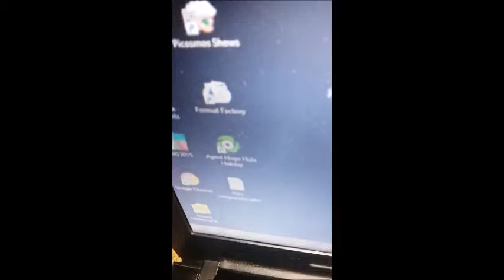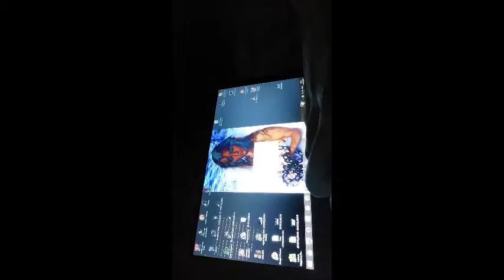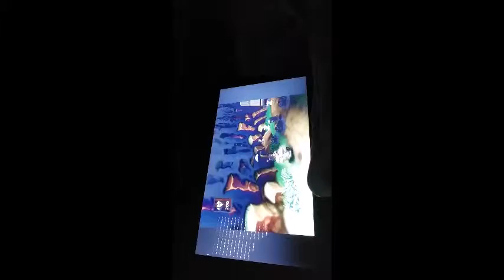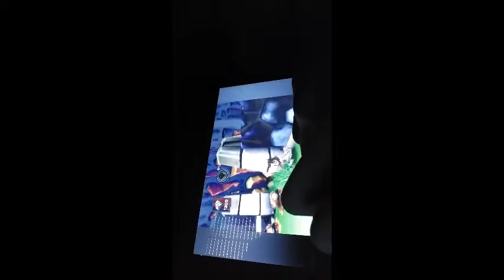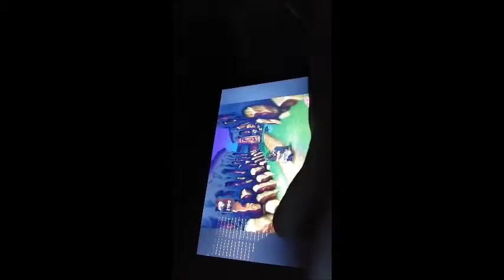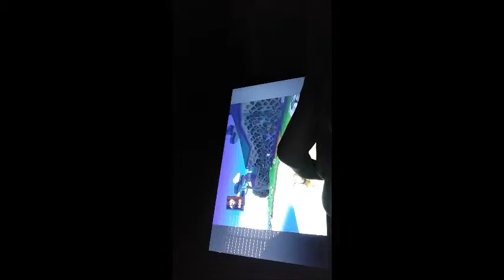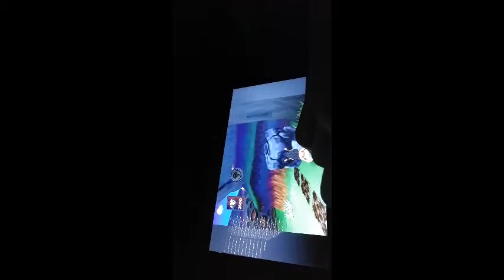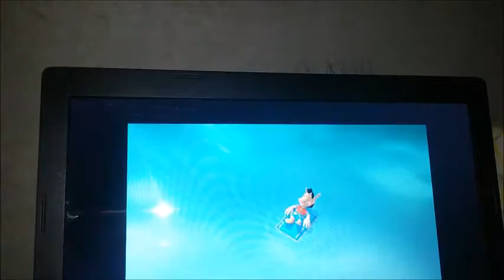eu jogando game(Agent HUGO hula holiday pc)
um bom jogo pra passar o tempo e se destrair!